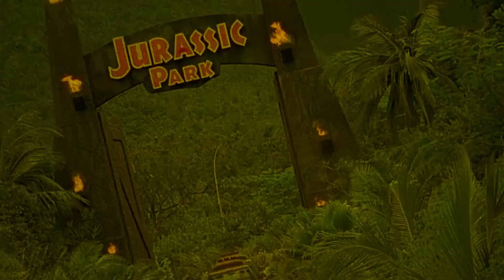Netflix US Top Ten Movies | November 2021 | Best movies on Netflix | Netflix Originals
Happy November everybody. Here are another 10 films that i hope you can enjoy this month.

As always these aren't the best movies available just 10 I haven't mentioned previously that I think need some attention. I hope that you can find something new here to enjoy.